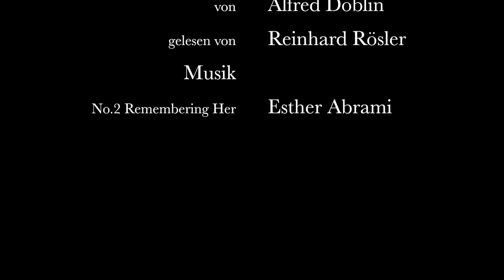Alfred Döblin: Die Wahrheit der Dichtung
0:00 Vorbemerkungen des Vertoners
2:22 Die Wahrheit der Dichtung